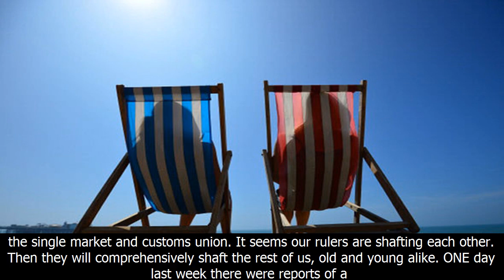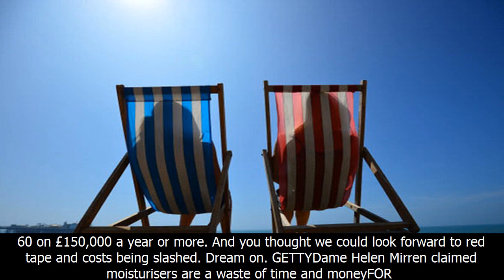Sir vince cable is wrong to say the young feared voting against brexit, says peter hill- 101 pete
Sir vince cable is wrong to say the young feared voting against brexit, says peter hill